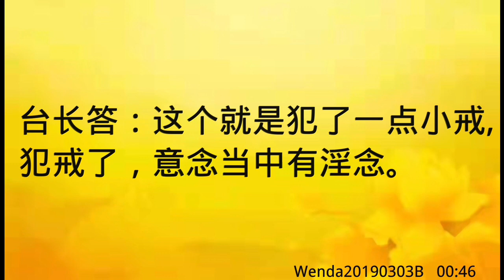卢台长开示：梦到狗在自己身上小便Wenda20190303B 00:46